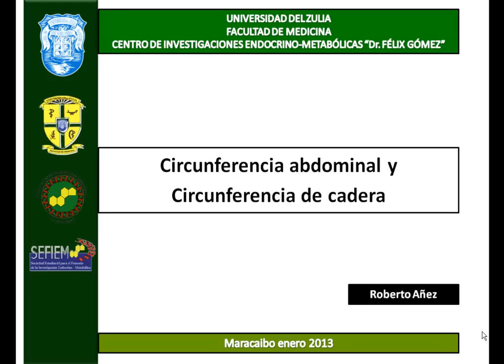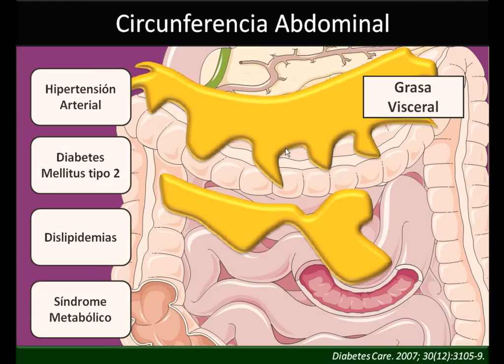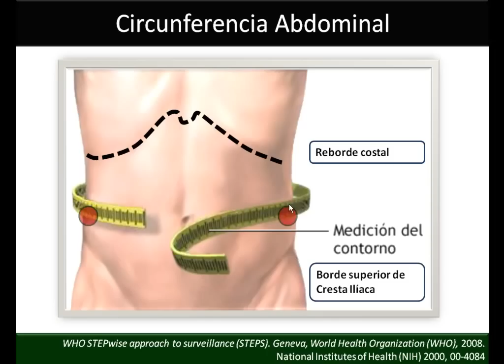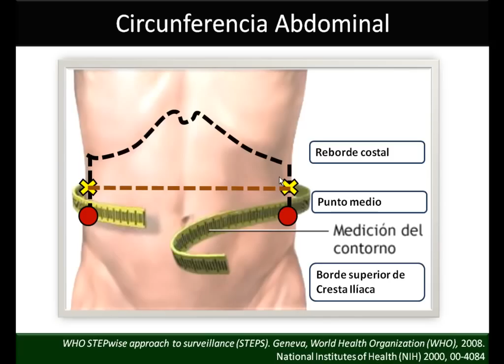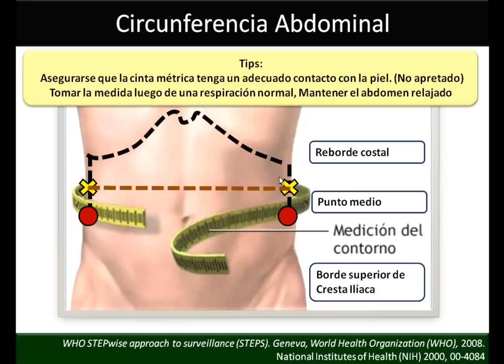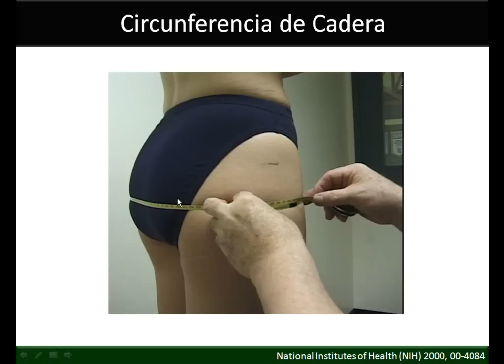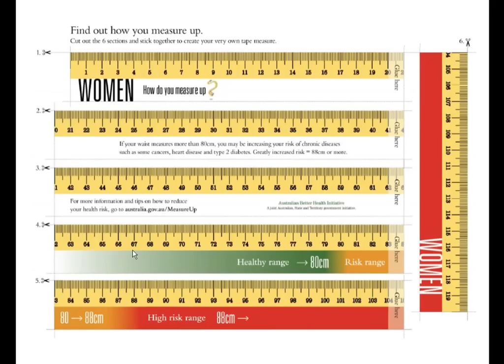Circunferencia Abdominal y Cadera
Técnica de Medición de la Circunferencia Abdominal y de Cadera. Links para las Cintas métricas